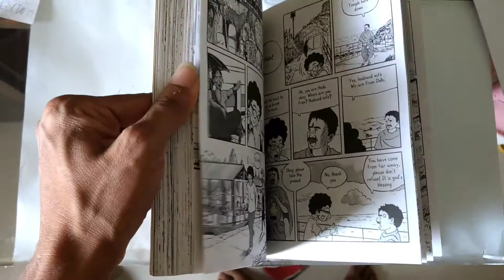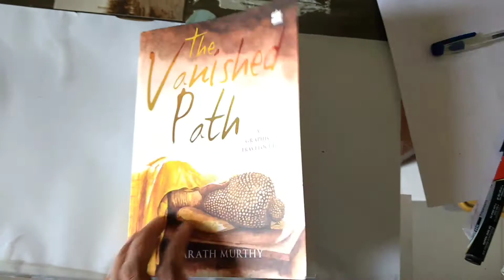The Vanished Path - A Graphic Travelogue. By Bharath Murthy.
About the book:

 In 2009, Bharath Murthy took refuge as a lay Buddhist. Soon after, accompanied by his wife Alka, he set out on a pilgrimage to the historical sites in India and Nepal associated with the life of Siddhatta Gotama the Buddha. The Vanished Path is an account of their journey through the ruins that mark the Buddha’s life – the places where he lived and taught, lands from where all traces of that past have almost disappeared. As the duo wends its way from Sarnath to Lumbini, from Kudan to Bodhgaya and many places in between, Bharath’s pen brings alive the sights and sounds and smells of these places. Whether it is Buddhism you’re interested in or travel, this is a journey you will find yourself drawn into.